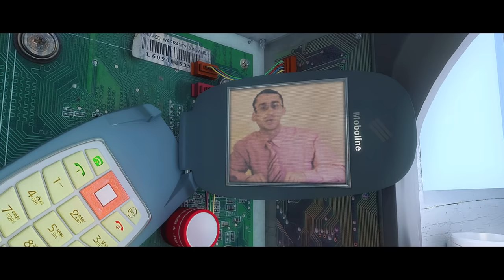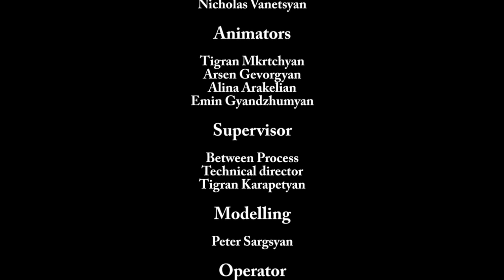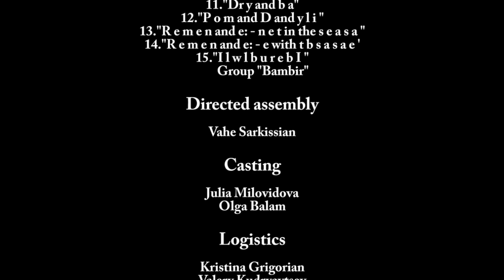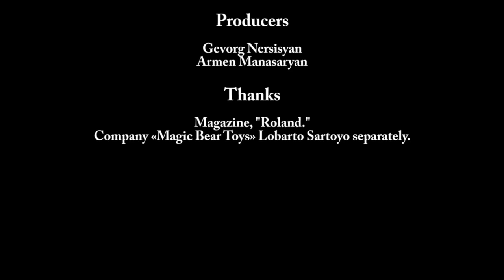Little Bite in the Big City (Kukaracha 3D) | Full Animation Comedy Adventure Movie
Bite, a cockroach who lives in a computer processor must prove himself and survive the ongoing battle between predator-like street pigeons and beetles to win over the girl of his dreams.

Year: 2011
Stars: Vladimir Epifantsev, Aleksandr Gordon, Natalya Lesnikovskaya
Director: Armen Adilkhanyan
Writers: Ametkhan Ivanov, Amet Magomedov